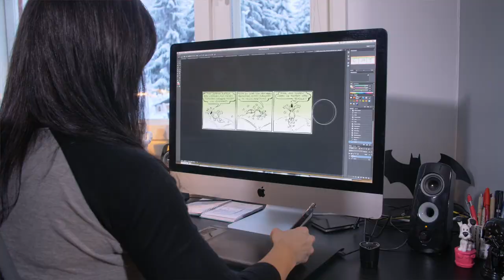Vinkkejä sarjakuvan tekoon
Kamala luonto -sarjakuvan tekijät Jarkko Vehniäinen ja Marja Lappalainen antavat vinkkejä sarjakuvan tekoon.
Videota saa esittää vapaasti ei-kaupallisessa tarkoituksessa opetuksessa.